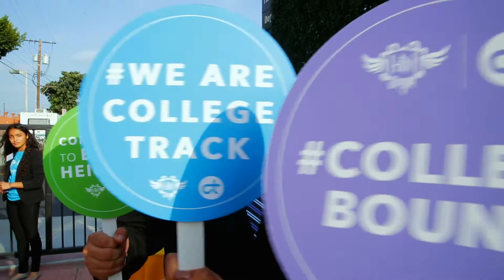i.am Angel Student Testimonial: Kimberly Ortega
Kimberly Ortega graduated May 2020 from Wesleyan University with a degree in American Studies and Government. An inaugural i.am College Track student, Kimberly is one of the first students in the i.am College Track program to graduate from college.